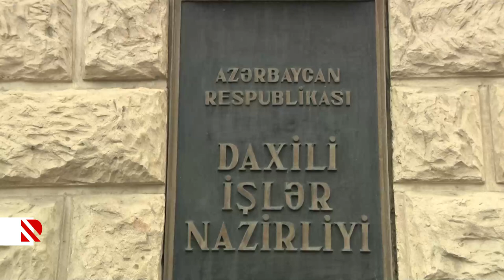Narkotik şəbəkəsi ifşa edildi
64 kiloqram narkotik vasitə dövriyyədən çıxarılıb